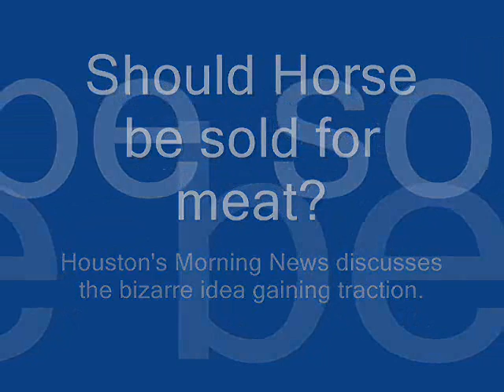KTRH talks about idea of slaughtering horses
SLAUGHTERING HORSES: Slaughtering horses and selling their meat in Texas. While the idea may seem sick, it was once done in America and is still sold in Europe. Houston's Morning news talks about the issue with Sue Wallis with the United Horsemen's Front and Wayne Pacelle, president and CEO of The Humane Society of the United States.